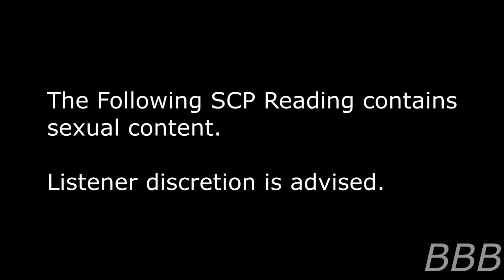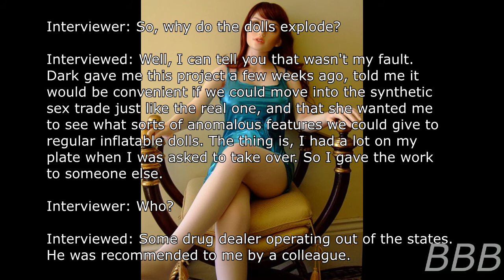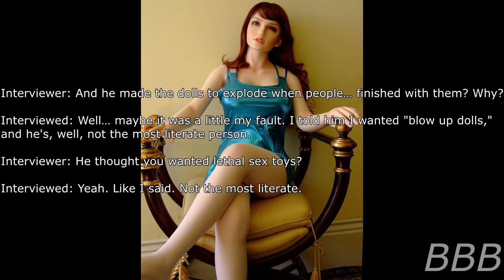SCP 5169 Blow Up Dolls| Marshall, Carter, & Dark, LTD. SCP.... or is it?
SCP-5169 are a collection of, uh, adult dolls that explodes when a person is, uh, done with them. Note: You'll be surprised who made them.